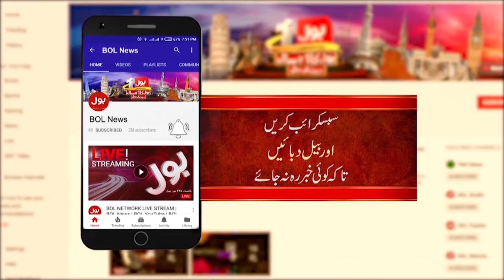IG Akbar Nasir Khan Statement on Islamabad Situation | Islamabad Today News | Breaking News